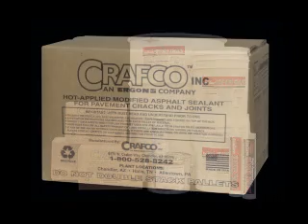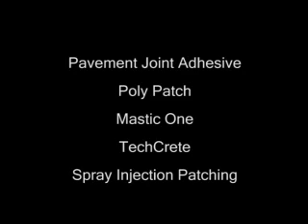Crack Sealing Instruction Manual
A brief demonstration of how we fix your parking lot.